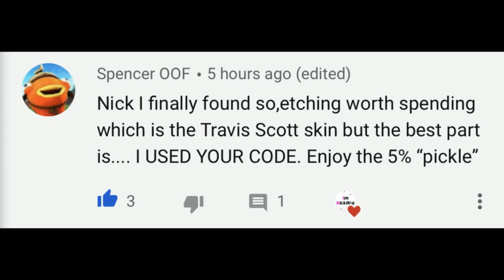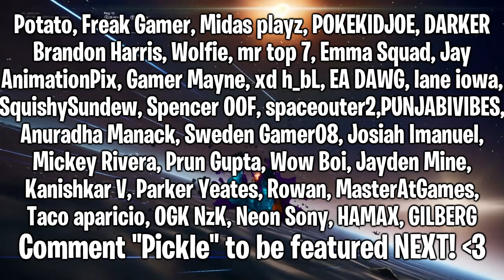Travis Scott Event BIGGEST SECRET! (HIDDEN) | Fortnite Astronomical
Hello! This is How to WATCH the Travis Scott Event in Fortnite! (Live) | Astronnomical

The Fortnite Travis Scott event had so many secrets to it, but this is the biggest one and you definitely missed it... I Hope You Guys Enjoy This Video!!

Im NickArg